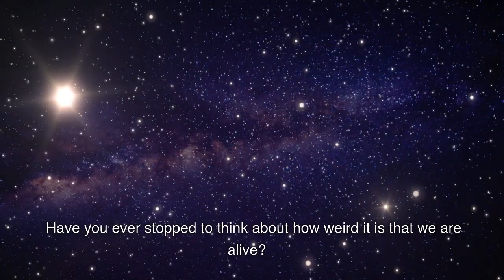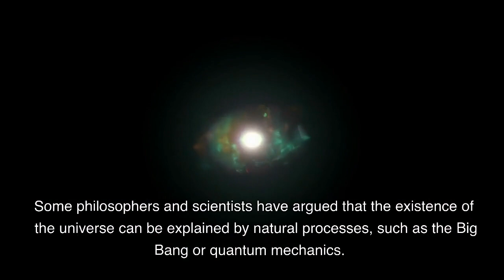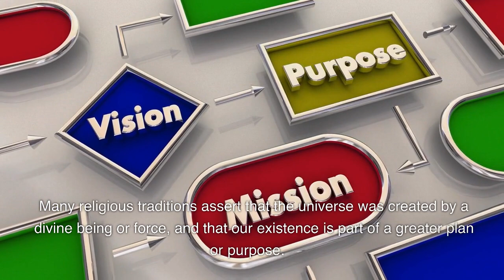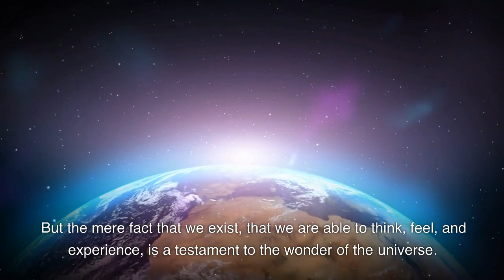Why are we here? | Why is there something rather than nothing? The Mystery of Existence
Have you ever stopped to ponder the sheer weirdness of life? Why is there something rather than nothing? How did we come to exist in this universe, and what is our purpose here? In this thought-provoking video, we delve into the philosophical and scientific questions surrounding the mystery of existence.

From the concept of the "cosmic lottery" to the idea of a multiverse, we explore the various theories that attempt to explain why our universe is the way it is. We'll also consider the role of consciousness in shaping our experience of reality, and how the very act of observing can influence the nature of the universe.

Drawing on the insights of leading scientists and philosophers, this video offers a fascinating exploration of the weirdness of life and the ultimate question of why there is something rather than nothing. Whether you're a curious skeptic or a deep thinker, this video is sure to spark new ideas and perspectives on the mystery of existence. So sit back, relax, and join us on this mind-bending journey through the strange and wonderful world of life.